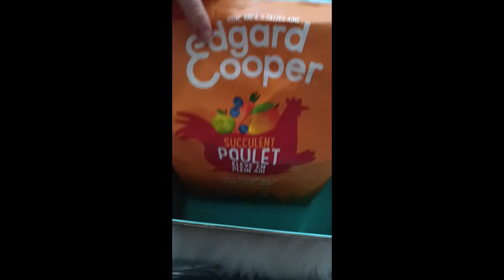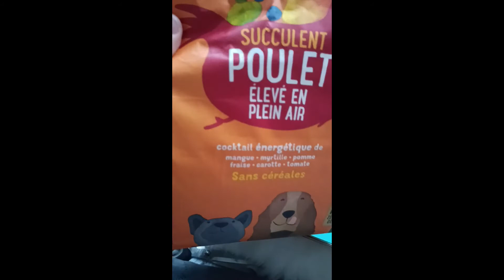ACHAT POUR CRAZY AVEC EDGAR COOPER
Hello et Bienvenue sur ma chaîne les zazamis
Tu es là et cela est super.
Tu vas pouvoir découvrir ici ma nouvelle vidéo qui concerne une box pour chien  de la marque EDGAR COOPER
N'hésite pas à partager , si la vidéo t'a plu.
Comme tu la compris
Ici, je partage mes tests et avis, des sorties, mais aussi des vidéos personnelle rigolote et j'espère qu'elles te plairont .
MATÉRIEL UTILISÉ :